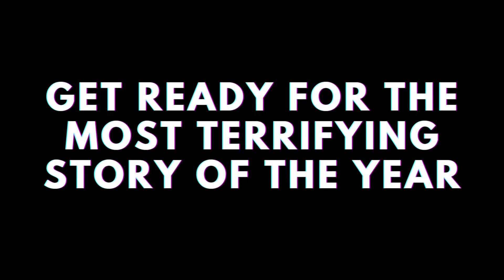Cease and Desist - 2022 (Trailer)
COMS591 Media Remix Assignment